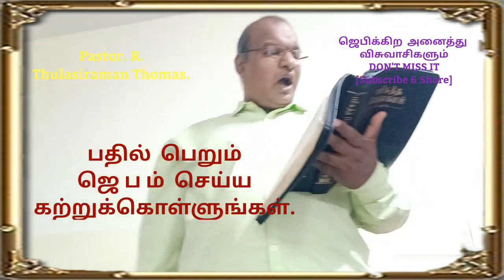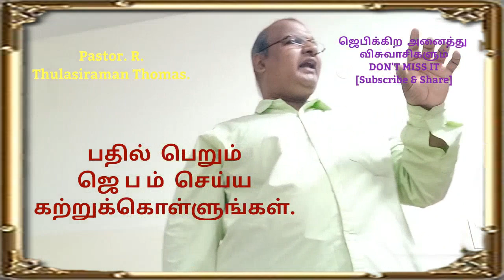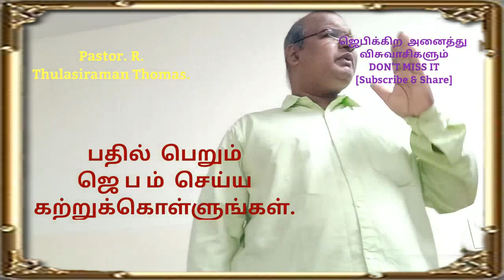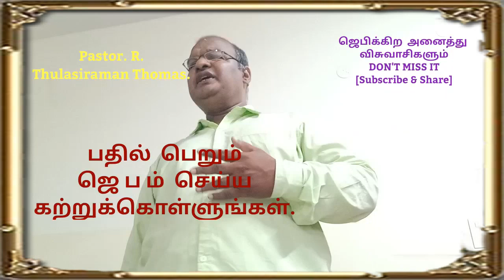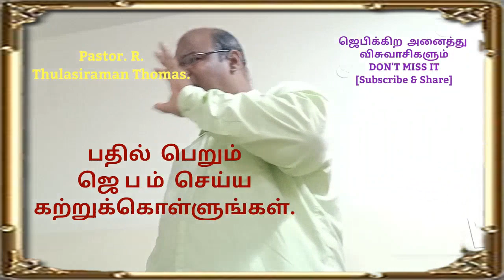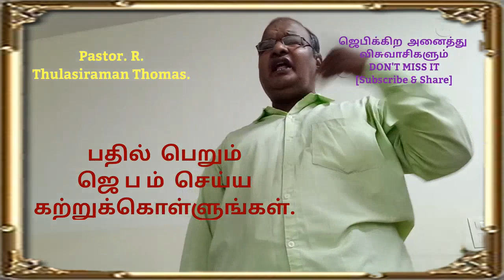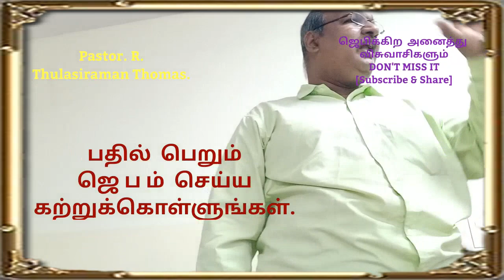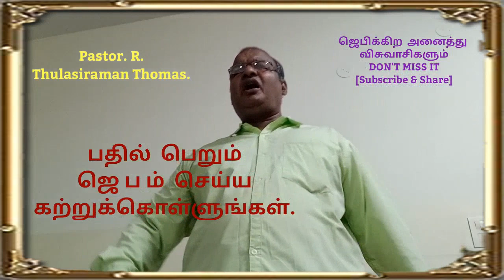பதில் பெறும் ஜெபம்.